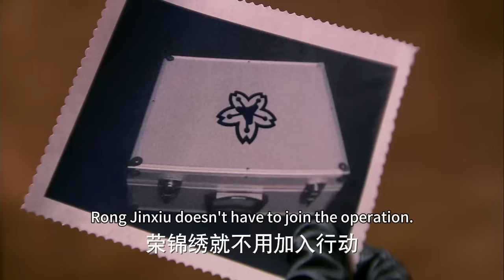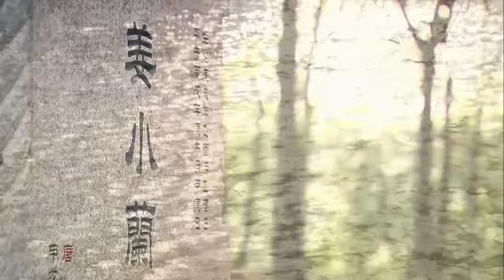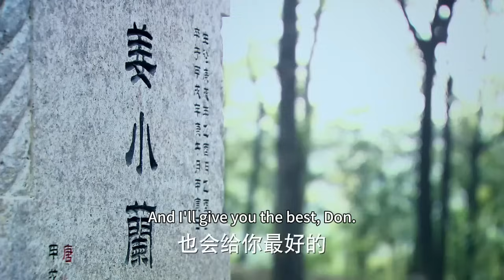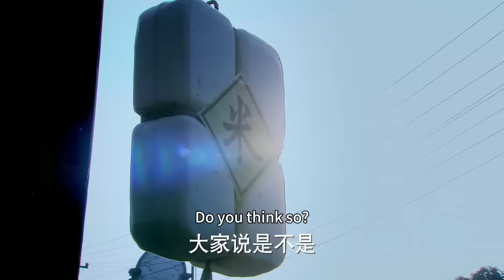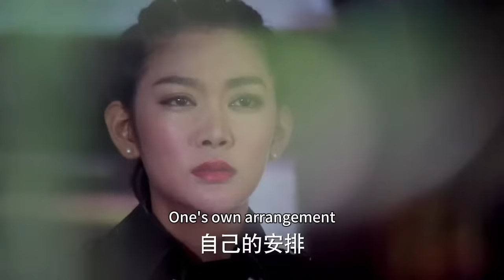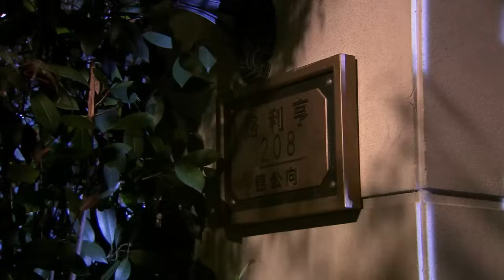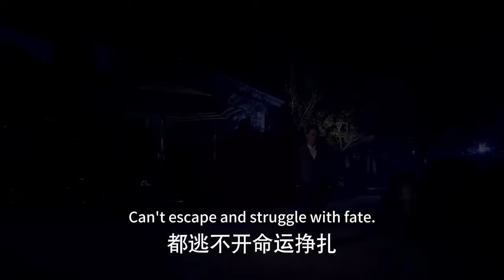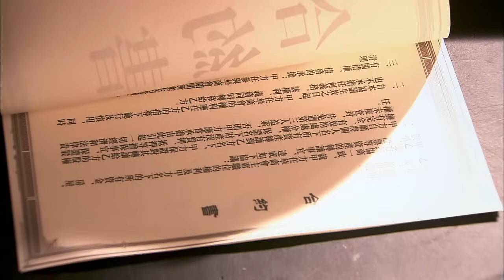灰姑娘遇到危險，一向保持中立的黑幫老大打破原則出手了！【錦繡緣未刪減版18】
【JXYHLMX】
【劇情簡介】
該劇是由黄晓明、陈乔恩、乔任梁、吕佳容、谢闻轩、谢君豪、戚迹等主演的民国爱情剧，讲述了乱世枭雄左震与坚强善良的荣锦绣在十里洋场的上海滩所经历的爱情冒险故事.